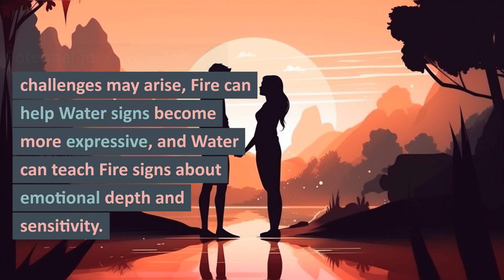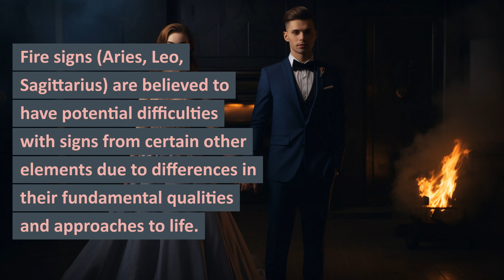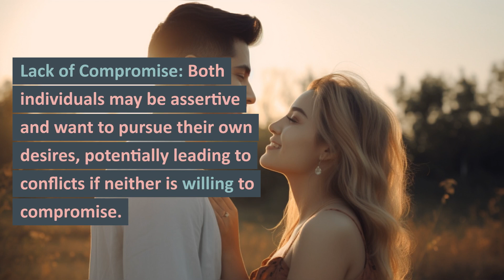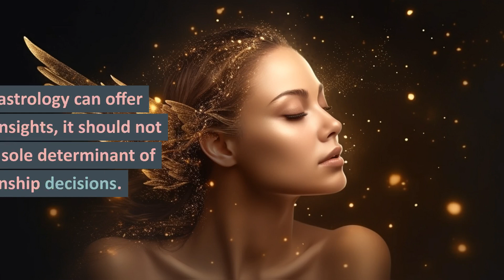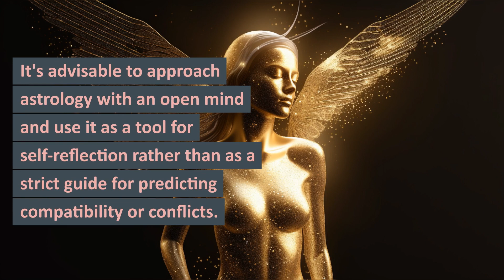The fire element and people of other elements.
In astrology, the compatibility between different elements is often analyzed to gain insights into how individuals might interact in relationships. Fire signs (Aries, Leo, Sagittarius) are typically thought to get along well with signs from certain other elements due to shared qualities or complementary dynamics. Let's explore the potential compatibility between Fire signs and signs from other elements: